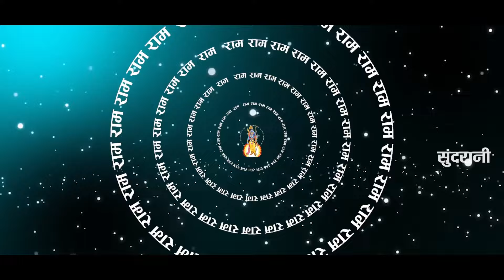Tulsi Ke Likhe Ramayan - तुलसी के लिखे रामायण - Manoj Jayasu - Ram Bhakti Geet Video Song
* Song -  Tulsi Ke Ramayan
* Singer - Manoj Jaysu
* Lyrics - Manoj Jaysu
* Camera  - Raman Soni
* Editor  - Keshav Sahu
* Graphics -  Punesh sahu
* Director - Kimi Sahu
* Recording - Hari Om Studio kawardha